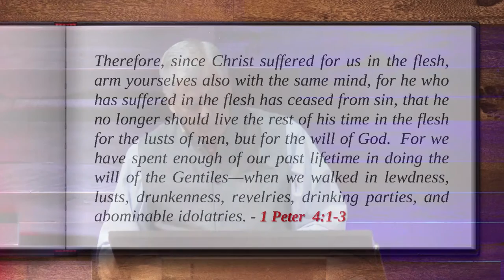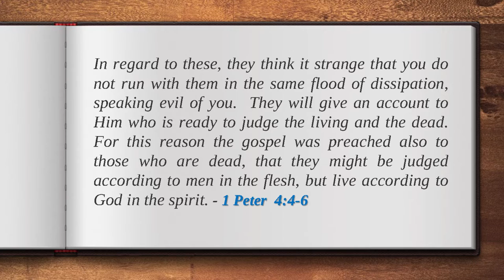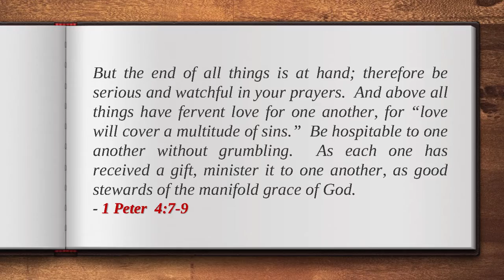A Journey Through 1st and 2nd Peter - Part 5